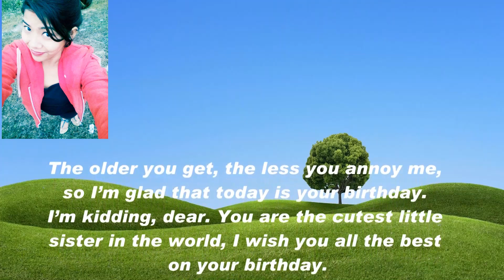Happy Birthday Song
Happy birthday!” “Sending you smiles for every moment of your special day…Have a wonderful time and a very happy birthday!” “Hope your special day brings you all that your heart desires! Here's wishing you a day full of pleasant surprises! Happy birthday!”